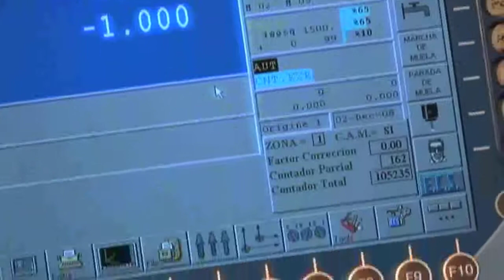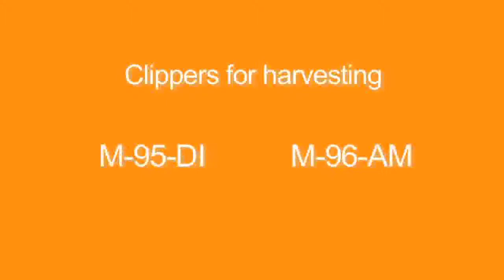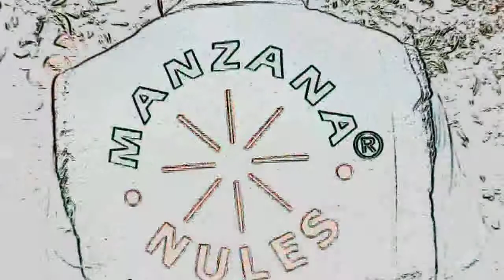Clippers for harvesting mandarins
High performance clippers. Cut with less effort, increase the productivity. Avoid damage to the skin of the fruit, decrease the spoiled produce.